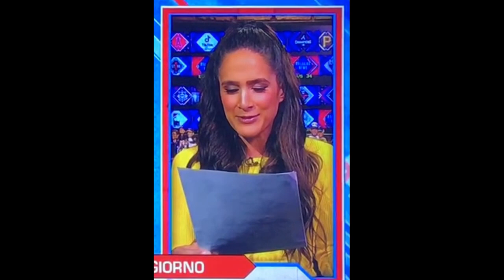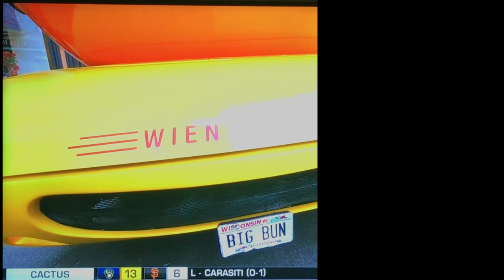Lauren Shehadi & Faouzia